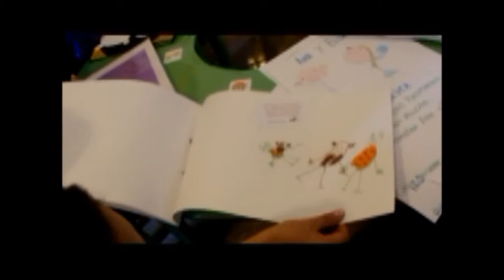mi cuento inedito